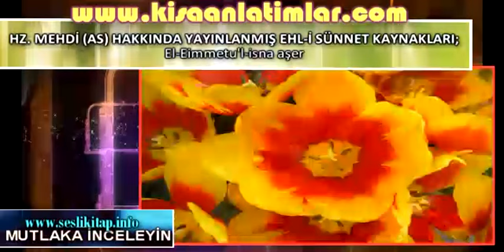HZ MEHDİ AS HAKKINDA YAYINLANMIŞ EHL İ SÜNNET KAYNAKLARI; El Eimmetu'l isna aşer